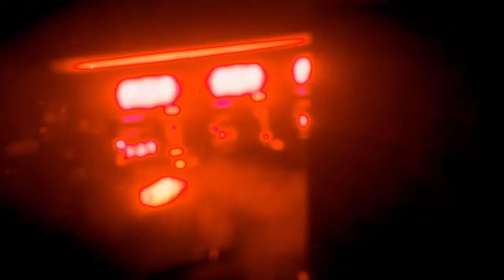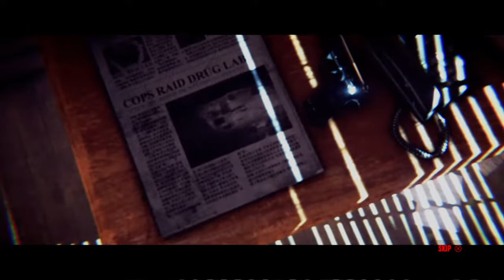Let's Complete™ The Hong Kong Massacre (No Game Audio)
ON THIS EPISODE:
We complete an indie game that is inspired by the John Woo action films and brings a new take on the isometric shooter!
( I apologize that there is no sound, no idea what happened as when I was playing all FX and music was audible)

Cheers!

Twitch.tv/fearandwine